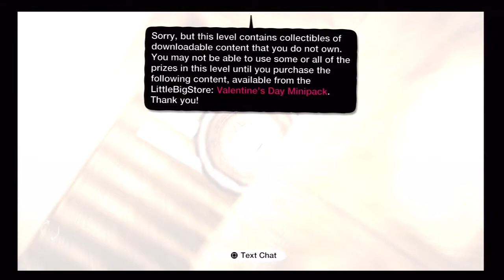back to the islands-oni's revenge (Part 1)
"this is a sequel to the islands story lvls. grandmaster sensei has been kidnapped by the terrible oni, help katsumoto rescue her"

Author Name(PSN): marquise126ace